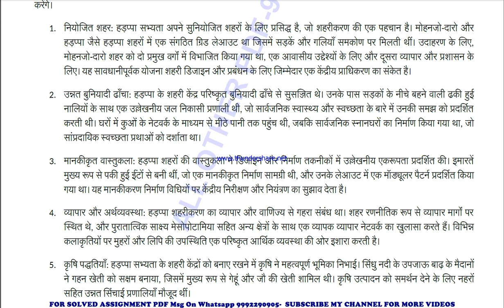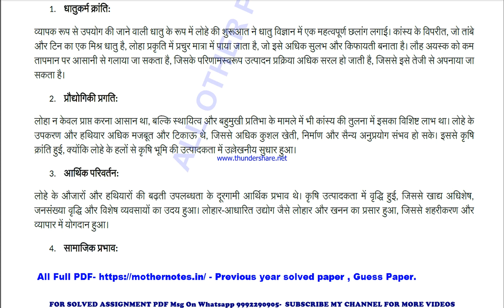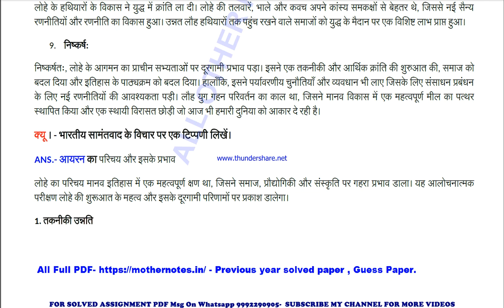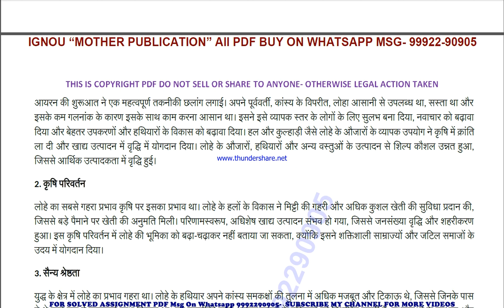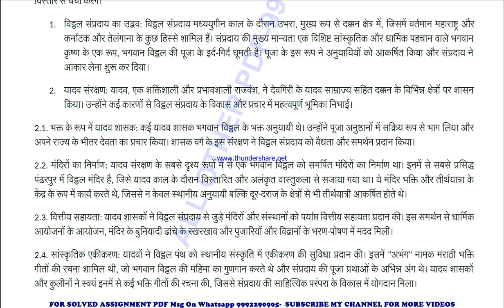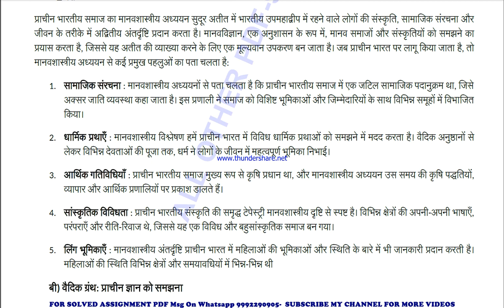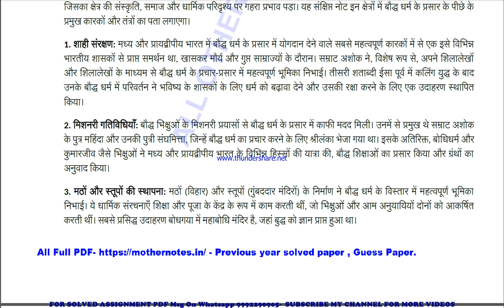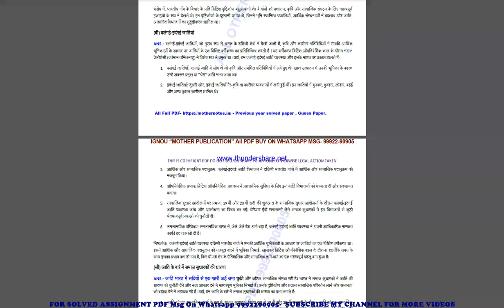mhi 106 previous year solve paper | mhi 106 important questions | mhi 106 study material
mhi 106 important questions 2024,
mhi 106 sample paper,
mhi 106 study material
mhi 106 sample paper 2024,
mhi 106 guess paper,
mhi 106 guess paper 2024,
mhi 106 previous year question paper in hindi,
mhi 106 important questions in hindi,
mhi 106 important questions 2024 in hindi,
mhi 106 sample paper in hindi,
mhi 106 sample paper 2024 in hindi,
mhi 106 guess paper in hindi,
mhi 106 guess paper 2024 in hindi,

guess paper,
ignou guidance,
ignou assignment,
ignou books,